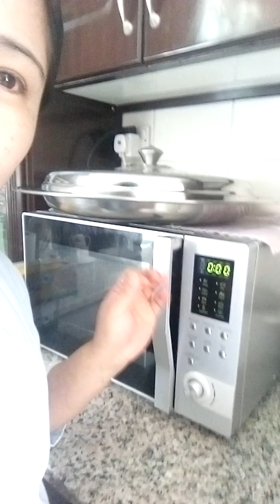Tortang talong from MICROWAVE!!!!